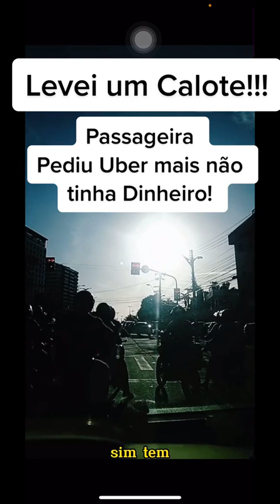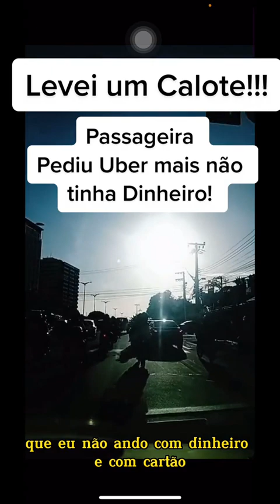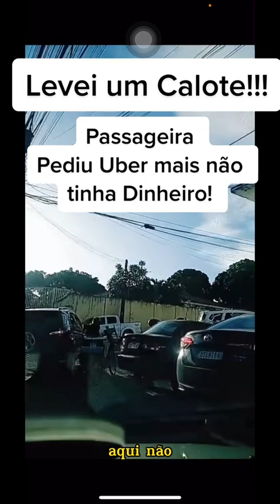Levei um calote ? Passageira Uber pediu a corrida mais não tinha dinheiro.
Uber ao vivo em Fortaleza, Uber ao vivo na Madrugada em Fortaleza,Uber do Romário Fernandes,Quanto ganha um Motorista Uber em Fortaleza,Ganhos na Uber,Dicas pra Uber,Uber Fortaleza,Uber em Fortaleza, Uber do Romário Fernandes

Fortaleza ao vivo,Gols do Fortaleza, Fortaleza x Santos  ao vivo ,Leão ao vivo,Praias de Fortal ,Cidade de Fortaleza,curiosidades de Fortaleza,Mercado central de Fortaleza,Beira mar em Fortaleza,Ferinha da beira mar em Fortaleza,Shows em Fortaleza,Boates em Fortaleza,Praia do futuro em Fortaleza,Praia de Iracema em Fortaleza,Tv verdes mares ,Tv cidade ,

Papo de motora - Atualização sobre a categoria dos motoristas de Aplicativos,tire sua dúvidasKe7Zl_LCFA/join

Siga nosso Instagram - @UberDoRomarioFernandes